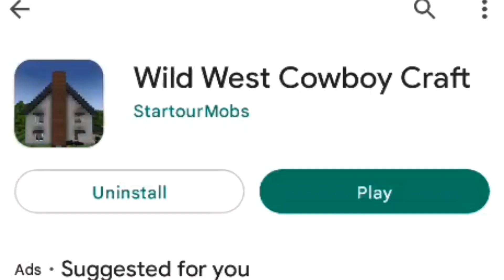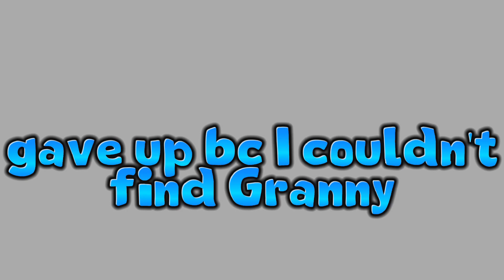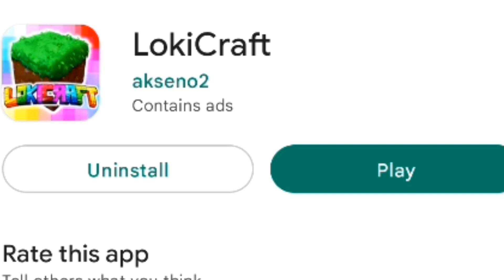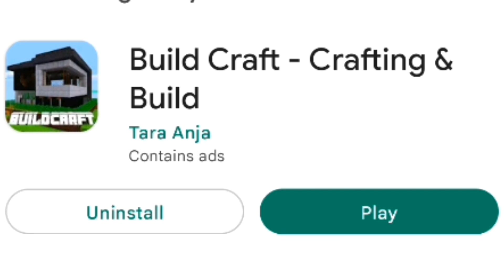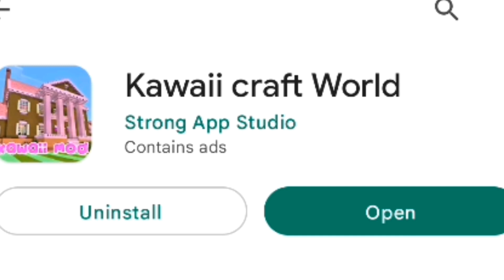Playing TERRIBLE Minecraft Rip Offs so YOU Don't Have To!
‧₊˚✩彡𝘿𝙞𝙨𝙘𝙤𝙧𝙙 𝙐𝙨𝙚𝙧𝙣𝙖𝙢𝙚: Astro_Føx#3093

‧₊˚✩彡𝙏𝙬𝙞𝙩𝙩𝙚𝙧: Astro_FoxYT

‧₊˚✩彡𝙄𝙣𝙨𝙩𝙖𝙜𝙧𝙖𝙢: Astro_FoxYT

‧₊˚✩彡𝐷𝑀 me on ANY of my social media if you have a game you want me to check out, a show/movie you want me to watch, or even a YOUTUBE CHANNEL/ SOCAIL MEDIA ACCOUNT that you want me to check out!

[ TIME STAMPS ]
[ INTRO 00:00 ]
[ GAME #1 00:44 ]
[ GAME #2 02:03 ]
[ GAME #3 04:17 ]
[ GAME #4 06:04 ]
[ GAME #5 07:24 ]
[ OUTRO 09:50 ]

Secret message: nine